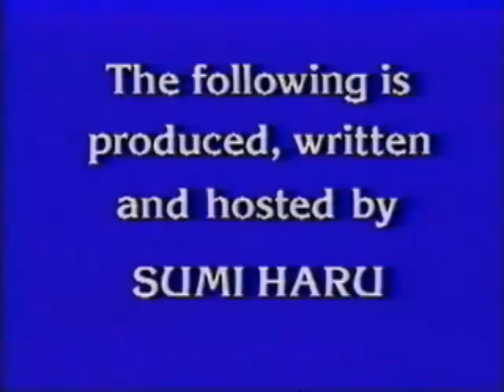Weekend Gallery with Sumi Haru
Sumi Haru interviews actress Patty Duke, author and activist Patrick Reynolds, and singer Lou Rawls on KTLA's Weekend Gallery program. Written and produced by Sumi Haru.